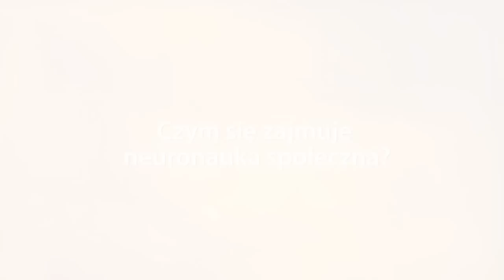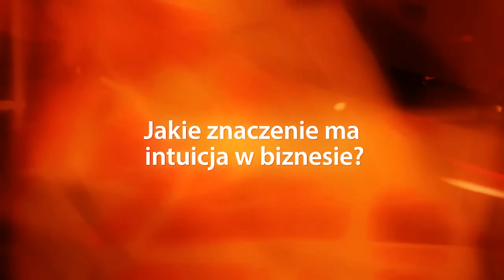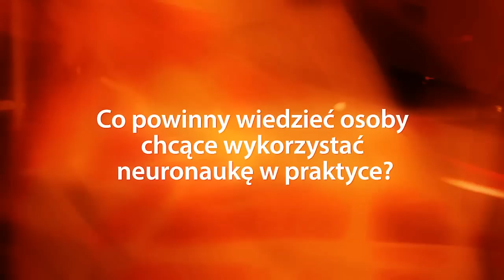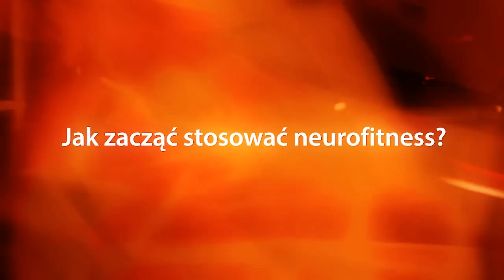Profesor Rafał Ohme o neuronauce, intucji i emocjach podczas XIX Kongresu Kadry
Dzięki badaniom mózgu poznajemy prawdziwą naturę emocji i motywacji, coraz lepiej rozumiemy jak przywódcy podejmują decyzje, jak skutecznie się komunikują i jak zarządzają zespołem.

Prof. Ohme w wywiadzie dla nas przedstawia odkrycia neuronauki i psychologii, które mają bezpośrednie zastosowanie w komunikacji i zarządzaniu.

Prof. Rafał Ohme to jeden z pionierów consumer neuroscience na świecie. Jest prof. nadzwyczajnym, ekspertem w dziedzinie psychologii emocji, komunikacji i badań nad mózgiem. Był mówcą podczas seminariów na 5 kontynentach. Jest stypendystą Fulbrighta, laureatem nagrody Prezydenta oraz Premiera RP. Jest członkiem wiodących asocjacji marketingowych, neuronaukowych i psychologicznych oraz należy do zarządu Neuromarketing Science and Business Association.

Kolejny Kongres Kadry to również szansa na spotkanie z niezwykłymi osobami na żywo. Przed nami jubileuszowy XX Kongres Kadry